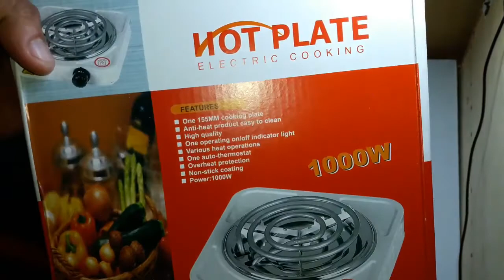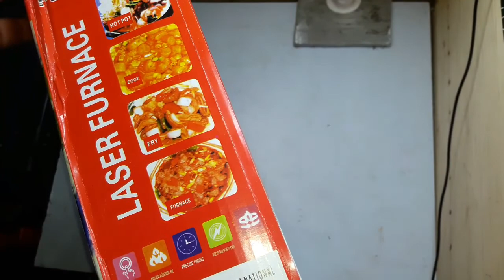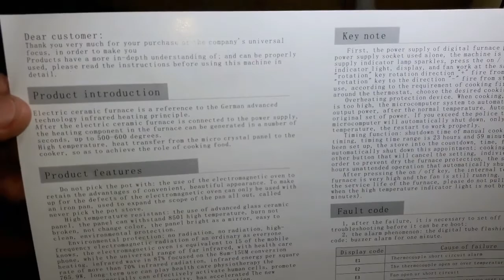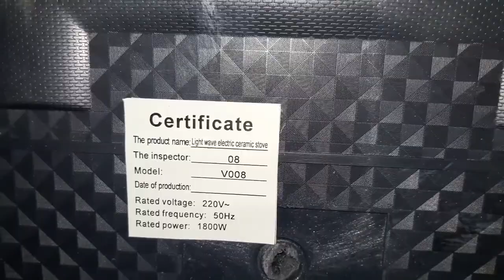PFSKOE Multi Micro Computer Induction Cooker W/Free Hot Plate Electric Cooking From Lazada Unboxing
PFSKOE Multi Micro Computer Induction Cooker With Free Hot Plate Electric Cooking JX-1010B From Lazada Unboxing 20180117_203745

MacLeod's description:

Instruments: Strings, Bass, Cello, Viola, Violin, Brass, Tuba, Trombone, Trumpet, Woodwinds, Bassoon, English Horn, Oboe, Percussion, Marimba

Comedic, free-wheeling fun!